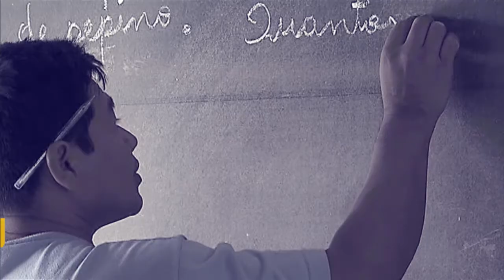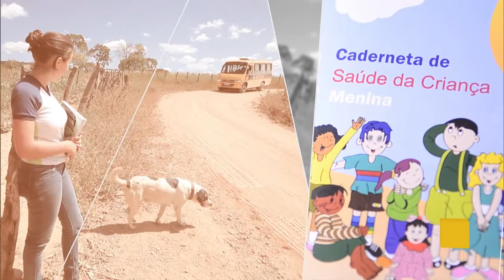Secretária Nacional de Habitação fala sobre documentos exigidos para o Minha Casa Minha Vida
Por Dentro do Governo - 20.04.17: Minha Casa Minha Vida tem como foco famílias que vivem em áreas de risco. Para participar do programa, são exigidos alguns documentos. Secretária Nacional de Habitação do Ministério das Cidades Henriqueta Arantes explica onde esses documentos devem ser entregues.